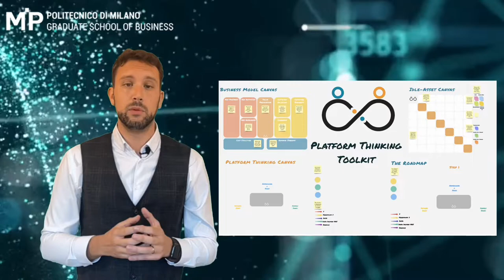Online Certification Program for Platform Thinking Professionals - POLIMI GSoM (formerly MIP)